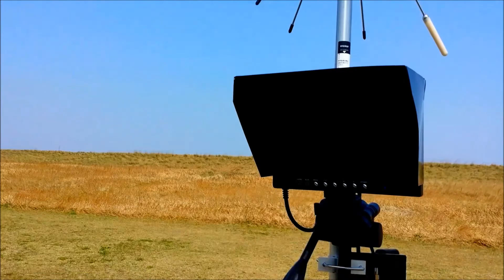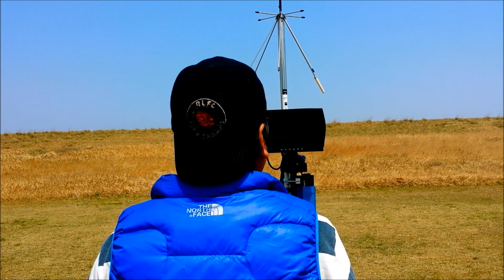ひがいも空撮 からすの巣探し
いつものひがいもで地ガラスの巣があり空撮をしました。グライダーにFPVを搭載した映像と空から花見に行きました。